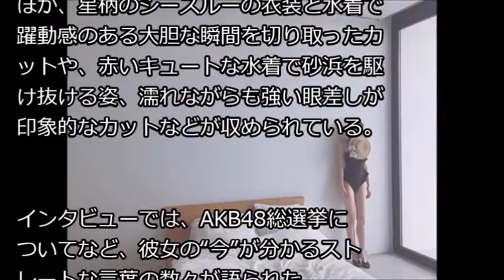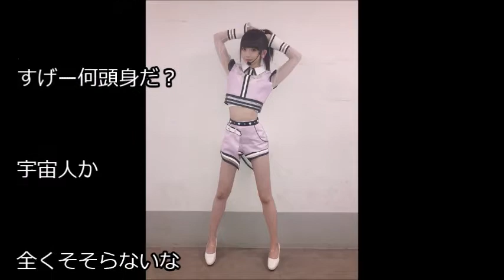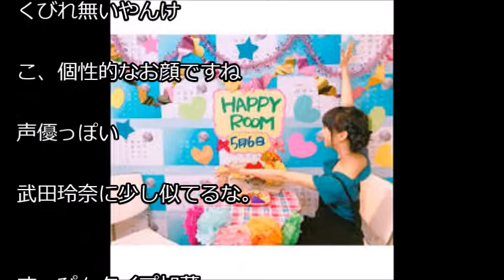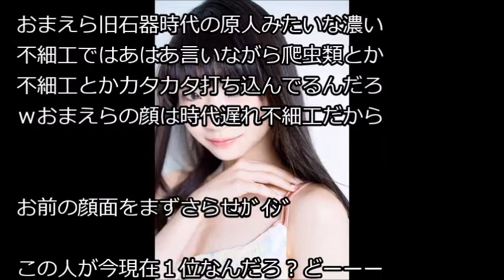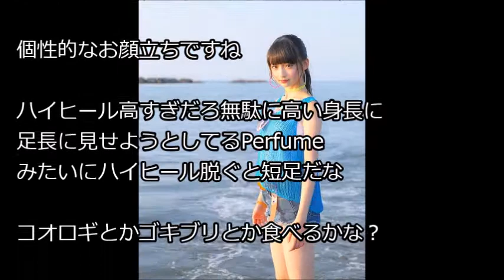【NGT48】「最高傑作」荻野由佳 黒の水着できゅっと締まった美くびれ披露（画像あり） w wwwwwww 中二病速報より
・AKB48グループ感謝祭?ランクインコンサート/ランク外コンサート? DVD&Blu-rayダイジェスト公開!! / AKB48[公式]

・AKB48チーム8 横山結衣 ハッピィ出演シーン 20180317 & 『ハッピィガールズ』 20180310